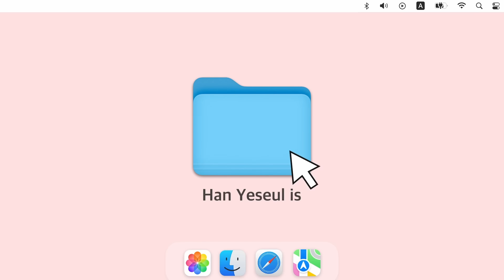Long Time No See 오랜만이에요!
이쁜이들!! How have you been? 💓
오늘은 내가 최근에 좋아하게 된 공간들을 누비며 우리 이쁜이들과 근황토크를 가볍게 해보았어~😆
데이트라 생각하고 하루를 나름 꽉 채웠는데 너무 즐겁고 행복한 하루를 보낸것 같아 너무 고마워 💕💕
이 영상보며 추운겨울 소소한 따뜻함이 전해지길 💋